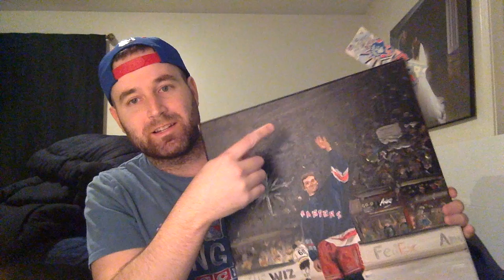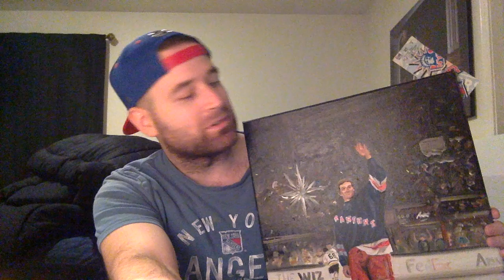New York Rangers Game 3 vs. Edmonton Oilers 2019-2020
McDavid Theory 00:30
Portly Jewish Man 1:15
Church of Kakko 1:50
Cuppo Coco 2:29
Kappo Kakko first goal 3:02
Power Play 3:50
Buch on PP 4:33
Greg McKegg 6:12
Hank 7:21
Brendon Lemieux 8:00
James Neal 9:13
Kreider 10:35
Adam Fox 12:30
Wayne Gretzky 14:09